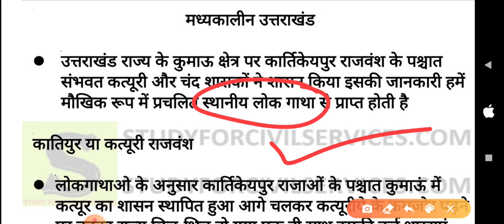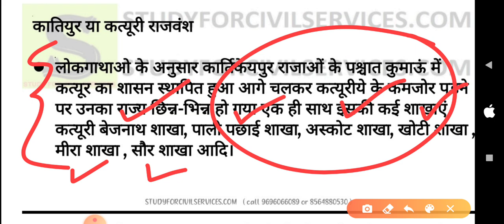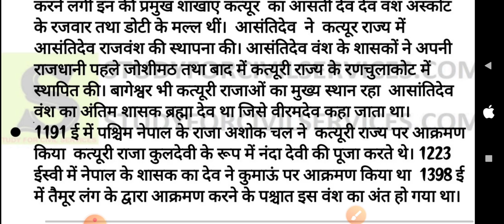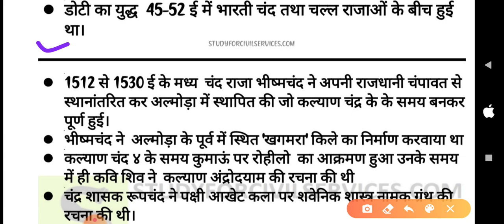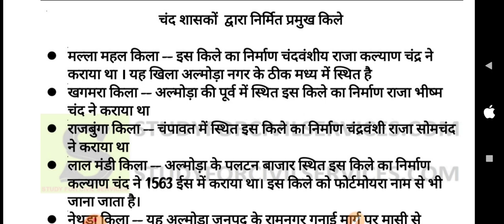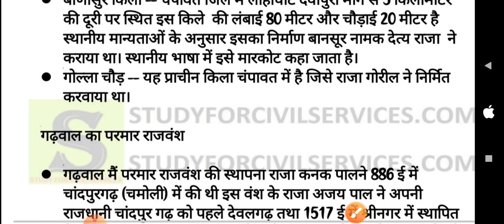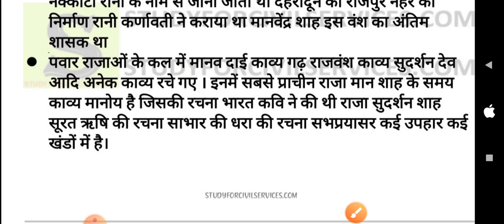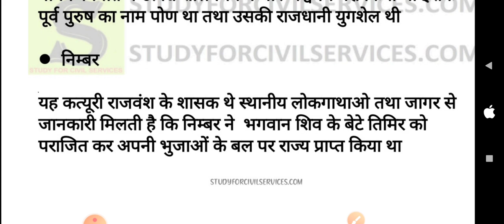उत्तराखंड संपूर्ण सामान्य ज्ञान कोर्स uttarakhand general knowledge gk ukpsc uksssc acf pcs ro #3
uttarakhand general knowledge awareness studies gk gs ga by study for civil services उत्तराखंड GK FULL PLAYLIST ( uttarakhand previously uttaranchal complete general knowledge uttarakhand gk live online class awareness studies crash course in hindi for all uttarakhand competitive government exams like ssc ro pcs aro lower pcs acf police upper pcs samiksha adhikari groupd a b c d etc with uttarakhand general knowledge questions and answers in hindi , uttarakhand general knowledge ke question )

1. उत्तराखंड एक दृष्टि में
2. प्राचीन एवं मध्यकालीन उत्तराखंड
3. उत्तराखंड का आधुनिक इतिहास
4. उत्तराखंड की कला एवं संस्कृति
5. उत्तराखंड का भौगोलिक परिदृश्य
6. उत्तराखंड का अपवाह तंत्र
7. उत्तराखंड की जलवायु एवं मृदा
8. उत्तराखंड में कृषि सिंचाई एवं पशुपालन
9. उत्तराखंड में ताल झीलें एवं हिम्मत
10. उत्तराखंड में वन एवं वन आंदोलन
11. उत्तराखंड में प्राकृतिक आपदाएं
12. उत्तराखंड की राजनीतिक एवं प्रशासनिक संरचना

13. उत्तराखंड में खनिज एवं ऊर्जा संसाधन
14. उत्तराखंड में उद्योग एवं औद्योगिक संरचना
15. उत्तराखंड में परिवहन एवं जनसंचार
16. उत्तराखंड जनांकिकी
17. उत्तराखंड की अनुसूचित जाति एवं जनजाति

उत्तराखंड समग्र अध्धयन-

उत्तराखंड एक नजर में

ब्रिटिश शासन,
स्वतन्त्रता आंदोलन,
जन आंदोलन,
पृथक राज्य हेतु आंदोलन,
स्वतन्त्रता सेनानी एवम राजनीति।

भोगोलिक परिदृश्य-
अवस्थित एवम विस्तार
भोगोलिक विभाजन

अपवाह तन्त्र-
नदियाँ एवम अवस्थित नगर,कस्बे।

उत्तराखंड की ताल,झीले एवम हिमनद।

राज्य की जलवायु एवम मृदा

वन्य एवम वन्यजीव संरक्षण-
औषधीय पौधे, वन संरक्षण सम्बन्धी आंदोलन,

राज्य की कृषि, सिंचाई एवं पशुपालन

राज्य के प्रमुख पर्यटक स्थल एवम फूलो की घाटिया

राज्य में अनुसूचित जाति एवं जनजातियां।

राज्य में शिक्षा एवं स्वास्थ्य।

राज्य में खेलकूद-
प्रमुख खेल,पुरुस्कार,एवम नीति।

राज्य के प्रमुख व्यक्तित्व-
समाजसेवा, प्रमुख वैज्ञानिक,महिलाये।

राज्य के खनिज एवम ऊर्जा संसाधन, जल विद्युत संसाधन।

राज्य की औद्योगिक संरचना एवम नीतियां।

राज्य के परिवहन-
जनसंचार एवम सड़क,रेल,वायु,जल।

राज्य की राजनैतिक एवम प्रशासनिक संरचना।

उत्तराखंड के राज्य विशेष।

उत्तराखंड की जनगणना 2011

राज्य की कला एवं संस्कृति-
लोक नृत्य, लोक गीत, मूर्तिकला, शिल्पकला ।

राज्य के पर्व-त्योहार एवं मेले।
वेशभूषा।

राज्य की भाषा एवम साहित्य।
Uttarakhand State GK
 Tourism,
 Industries,
Agriculture & Geography Information

 Symbols of Uttarakhand

Etymology

History

Geography

Demographics

Subdivisions

Culture

Economy

Transport

Tourism

Education

Sports

PERSON